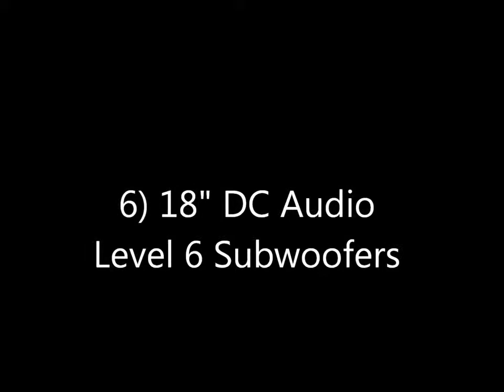Subwoofer Videos. 6 18s Dc Audio Subwoofers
subwoofer test,
subwoofer songs,
subwoofer test big bass,
subwoofer installation,
subwoofer amplifier,
subwoofer amp,
subwoofer box,
subwoofer bass,
subwoofer breaks windshield,
subwoofer blowout,
subwoofer build,
subwoofer car,
subwoofer demo,
subwoofer design,
subwoofer dubstep,
subwoofer enclosure,
subwoofer excursion,
subwoofer explosion,
subwoofer excursion test,
subwoofer explodes,
subwoofer flex,
subwoofer girl,
subwoofer glass break,
subwoofer hair,
subwoofer jbl,
subwoofer jl,
subwoofer jackhammer,
subwoofer jvc,
subwoofer music,
1000 w subwoofer,
30000 w subwoofer,
subwoofer 101,
subwoofer 18,
1 12 inch subwoofer,
1 15 inch subwoofer,
1 18 inch subwoofer,
1 10 inch subwoofer,
1 15 subwoofer,
1 ohm subwoofer,
1 12 subwoofer,
1 18 subwoofer,
subwoofer 2015,
subwoofer 20000 watts,
subwoofer 2016,
subwoofer 2000w,
subwoofer 2000 watts,
2 15 subwoofers,
2 10 inch subwoofers,
32 inch subwoofer,
3 12 inch subwoofers,
3 15 inch subwoofers,
3 10 inch subwoofers,
subwoofer 40000 watts,
4000 watt subwoofer,
4 12 inch subwoofers,
4 18 inch subwoofers,
4 8 inch subwoofers,
4 15 subwoofers,
6 15 inch subwoofers,
6 18 inch subwoofers,
6 12 subwoofers,
6 10 inch subwoofers,
6 12 inch subwoofers,
subwoofer 1000w,